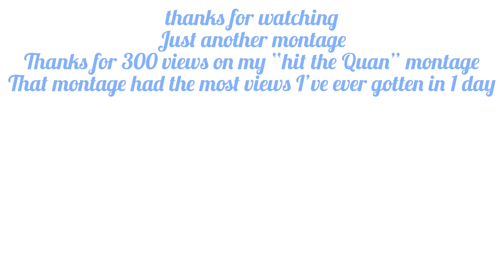Who I Smoke 💨 (Fortnite Montage)